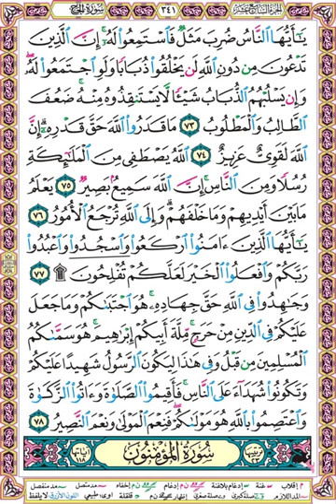صفحة 341 سورة الحج- يا أيها الناس ضرب مثل فاستمعوا له إن الذين تدعون من دون الله لن يخلقوا ذبابا ولو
يا أيها الناس ضرب مثل فاستمعوا له إن الذين تدعون من دون الله لن يخلقوا ذبابا ولو اجتمعوا له وإن يسلبهم الذباب شيئا لا يستنقذوه منه ضعف الطالب والمطلوب (73)
ما قدروا الله حق قدره إن الله لقوي عزيز (74)
الله يصطفي من الملائكة رسلا ومن الناس إن الله سميع بصير (75)
يعلم ما بين أيديهم وما خلفهم وإلى الله ترجع الأمور (76)
يا أيها الذين آمنوا اركعوا واسجدوا واعبدوا ربكم وافعلوا الخير لعلكم تفلحون (77)
وجاهدوا في الله حق جهاده هو اجتباكم وما جعل عليكم في الدين من حرج ملة أبيكم إبراهيم هو سماكم المسلمين من قبل وفي هذا ليكون الرسول شهيدا عليكم وتكونوا شهداء على الناس فأقيموا الصلاة وآتوا الزكاة واعتصموا بالله هو مولاكم فنعم المولى ونعم النصير (78)

► للاستماع ومشاهدة جميع صفحات المصحف المصور -  بصوت الشيخ محمود خليل الحصري - مع مد المنفصل اضغط على الرابط التالي :

❆ كما يمكنك تحميل المصحف مقسم إلى صفحات بالصوت الذي تريد بصيغة MP3  ... سنضع لك رابطا لبعضها بالأسفل
❆ هذا المقطع بصوت الشيخ محمود خليل الحصري

1❆ المصحف المرتل مقسم لصفحات بصوت الحصري مع قصر المنفصل - تسجيلات الإذاعة المصرية بصيغة MP3 :
2❆ المصحف المرتل مقسم بالصفحات بصوت الحصري المصحف المعلم بدون ترديد الأطفال بصيغة MP3  :
3❆ المصحف المرتل مقسم بالصفحات بصوت المنشاوي بصيغة MP3 :
4❆ المصحف المرتل مقسم بالصفحات بصوت المنشاوي - المصحف المعلم مع ترديد الاطفال بصيغة MP3 :